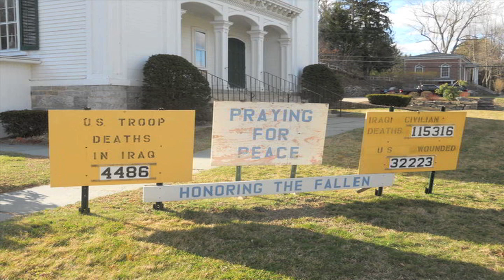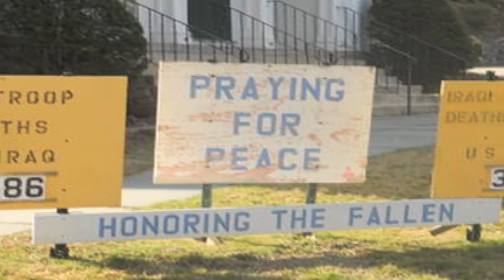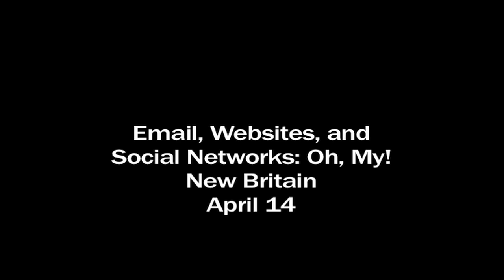ConferenceCast #72: Sweet Communion - 3/29/2012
Sarah Verasco has always loved communion, and found in a different style of bread - a hot cross bun - a new, deeper understanding of the connection to Jesus in the bread and in the cup. Church leaders contemplate change and growth at March in the Son, and First Congregational Church in Stamford proclaims a warm welcome with a rainbow banner. First Church in Mansfield retires signs on its lawn with the end of the Iraq war, and Interim Conference Minister Charles Wildman asks people to seek an end to the death penalty in Connecticut.